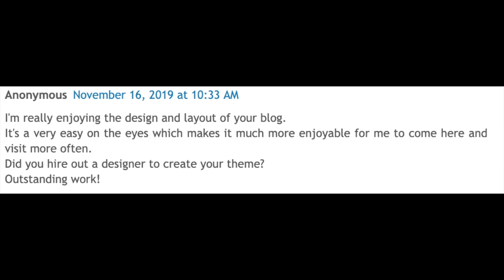How do you make charcoal in minecraft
1. Open the Furnace Menu. First, open your furnace so that you have the Furnace menu
2. Add Fuel to the Furnace. Next, you need to add fuel to the bottom fuel box in the furnace.
3. Add Items to make Charcoal, move the Charcoal to Inventory.